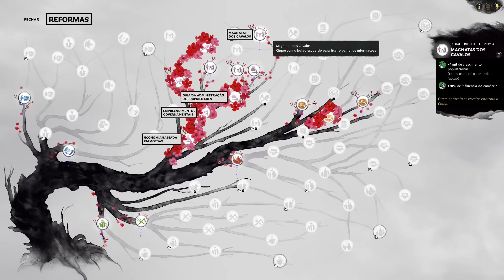Tomada da Cidade Grande | Total War: Three Kingdoms #06 - Gameplay PT-BR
►Se quiser ver mais gameplays de Total War: THREE KINGDOMS em português ptbr, deixe nos comentários!

►Total War™: THREE KINGDOMS é o primeiro da premiada série a recriar os épicos conflitos da China antiga. O jogo combina construção de império por turnos, administração e conquista de territórios com batalhas emocionantes em tempo real, redefinindo a série com heróis e lendas.

Meu PC:
Processador: Core i5 8600K
Placa de Vídeo: Asus Dual GTX 1060 6Gb
Memória: Corsair Vengeance (4x8Gb) 32Gb RAM
Gabinete: Corsair SPEC 02
Placa Mãe: Gigabyte Z370XP
SSD: 2x 240Gb Crucial + Kingston
HDD: 2Tb Barracuda
Microfone: Blue Snowball
Headset: Logitech G430